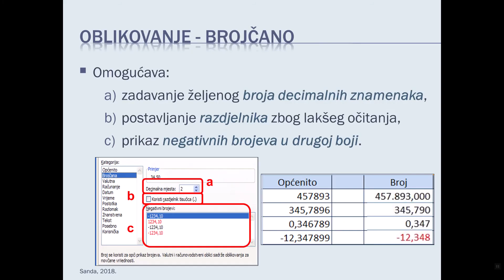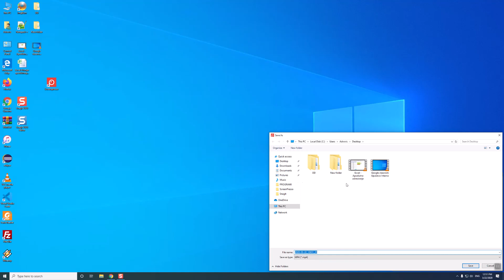Screenpresso - Instalacija programa za snimanje prezentacije